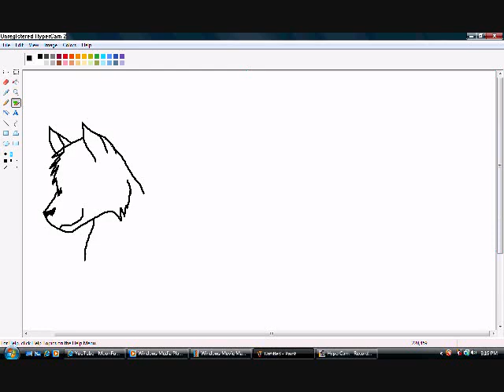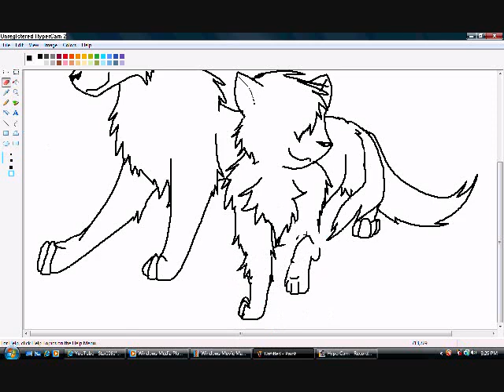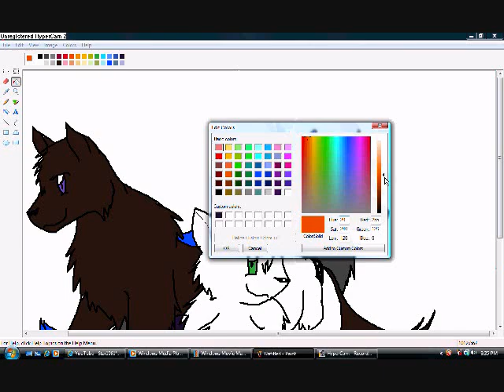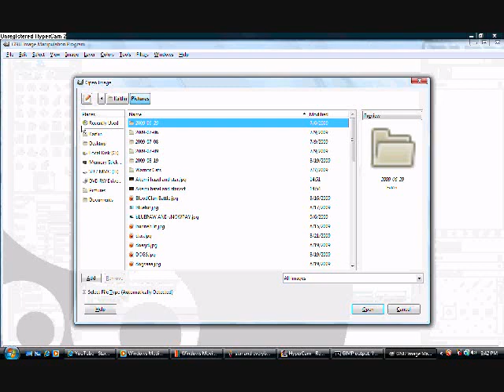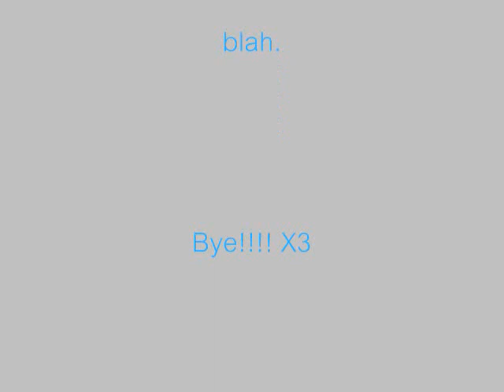Star, Akemi and Hazel (60+subbs speedpaint!)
OMG 60 subbs!!! yay!!